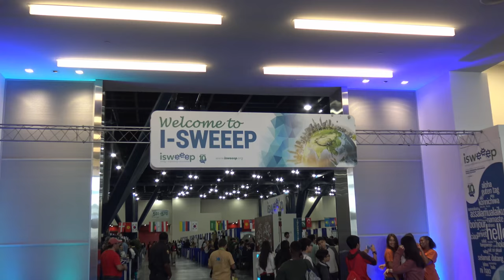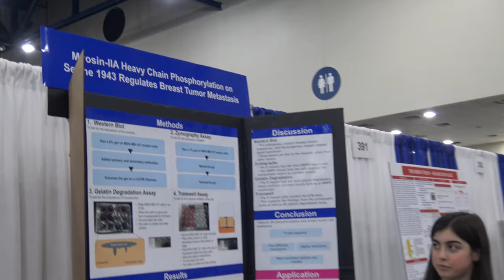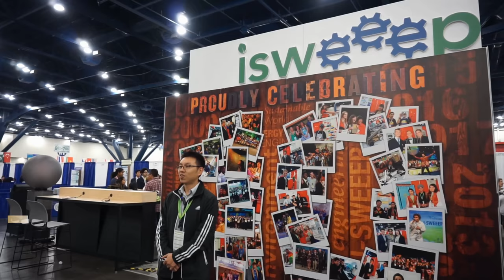2017香港學生科學比賽海外比賽 Hong Kong Student Science Project Competition 2017 Overseas Competition [UHD 4K]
高中組發明品組的基督教宣道會宣基中學「手語翻譯手套」及迦密柏雨中學「雨盡其用」，以及研究項目組的迦密柏雨中學「氫出於媒勝於煤」，獲挑選到美國參與於5月3至8日舉行的I-SWEEEP 2017。經過向評判介紹作品和解答提問後，「手語翻譯手套」奪得銅獎(工程)，而「氫出於媒勝於煤」則奪得優異獎(能源)。

The teams "Sign-translate Gloves" from Christian & Missionary Alliance Sun Kei Secondary School, "Pico Rain Power" and "Investigating the Use of Photo-catalysts in the Production of Hydrogen from Photo-fermentation of Coal by Green Algae" from Carmel Pak U Secondary School were selected to participate in the I-SWEEEP 2017 in the USA held from 3 to 8 May. After presenting the projects and attending the Q&A session, "Sign-translate Gloves" won the Bronze Award (Engineering), while "Investigating the Use of Photo-catalysts in the Production of Hydrogen from Photo-fermentation of Coal by Green Algae" won the Honourable Mention (Energy).